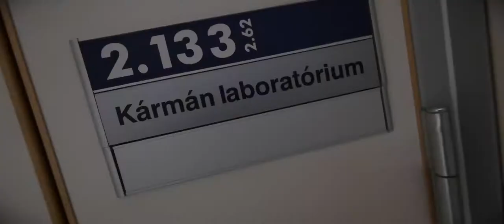Örvény, tornádó, anticentrifugális erő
Ezúttal forgó, kevésbé forgó és rétegezett áralmásokat vizsgálunk az ELTE Természettudományi Kar Fizikai Intézetének Kármán Laboratóriumában állandó fizikusunkkal, Miklóssal.